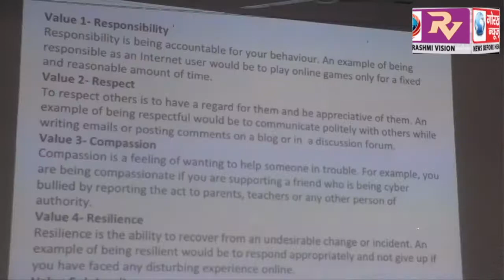स्कूली छात्राओं को बढ़ते साइबर अपराध के परिणामो के प्रति साइबर एक्सपर्ट ने किया जागरूक